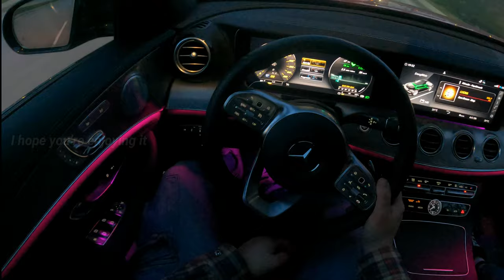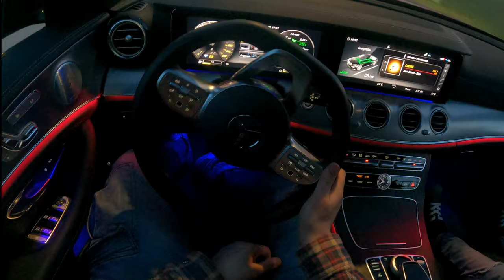How beautiful Sweden is in the spring. {If you come to Sweden, you should visit this place]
Ängsjö open-air farm

The main building at Ängsjö open-air farm in Järfälla municipality. The building has been used since 1960 as an outdoor facility. Photo from June 1968. Photographer: Lars Gustafsson j: r.
Ängsjö friluftsgård is a facility for outdoor life, it is an outdoor area located furthest north by Lake Mälaren at the northern tip in northern Järfälla municipality, about 4 km north of Stäket. At the open-air farm there is the opportunity to exercise, train and get active all year round. Here you have the opportunity to take a sauna, experience nature and get fresh air. Ängsjö friluftsgård is owned by Järfälla municipality and has address Ängsjövägen 141 in Järfälla. Bus 548 goes to and from Ängsjö with start and end points at Kallhälls station.